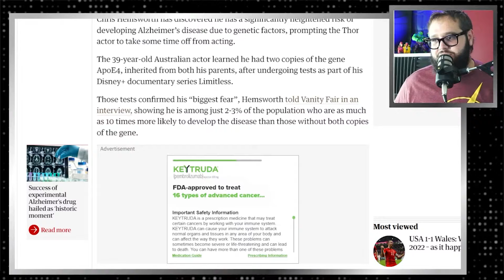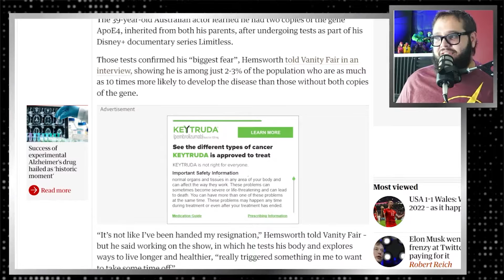Chris Hemsworth Taking a Break From Acting? - Screen Talk Live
We talk about the recent bad news Chris Hemsworth received and why he's walking away from acting